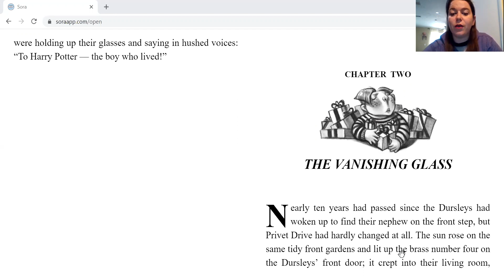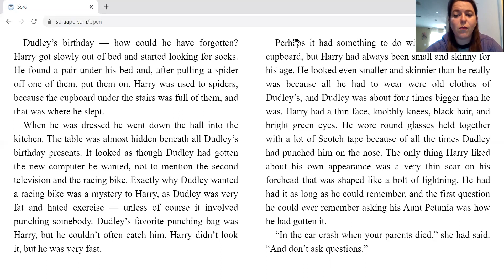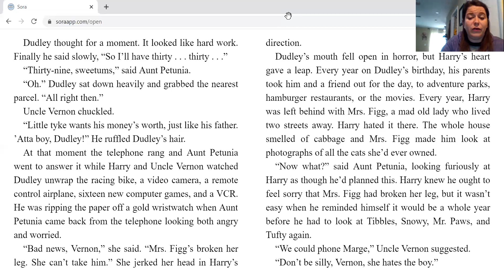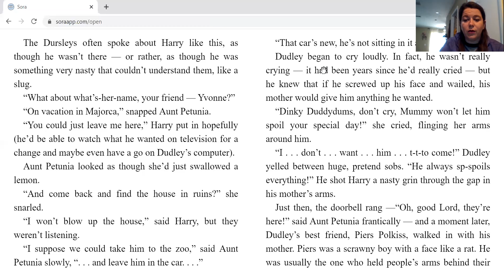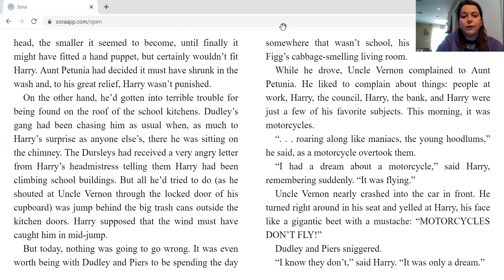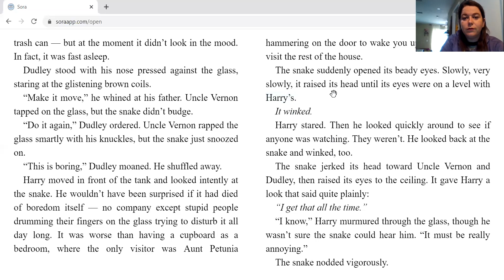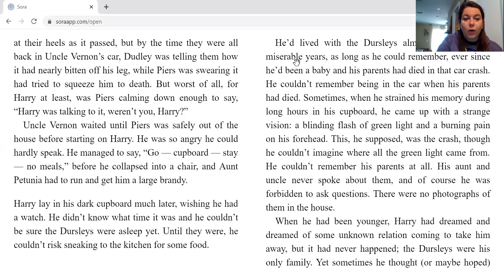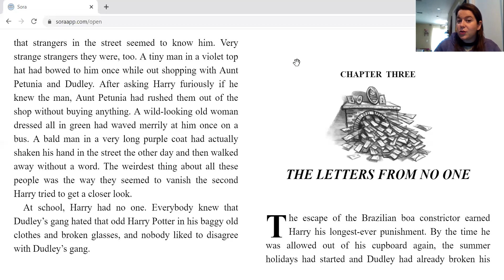Episode Two Rave Reads!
Reading chapter two of Harry Potter and the Sorcerer's Stone